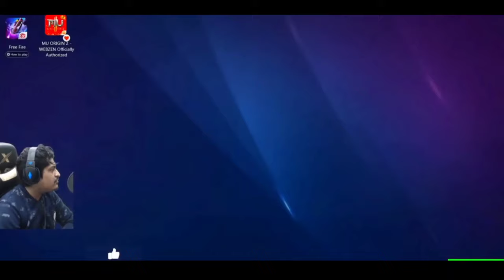Gyan sujan vs Lokesh gamer badge omg 40000 badges😱must watch